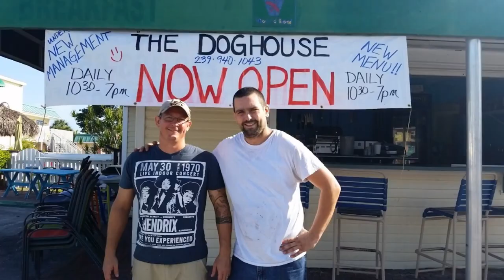Doghousefmb.com on Fort Myers Beach